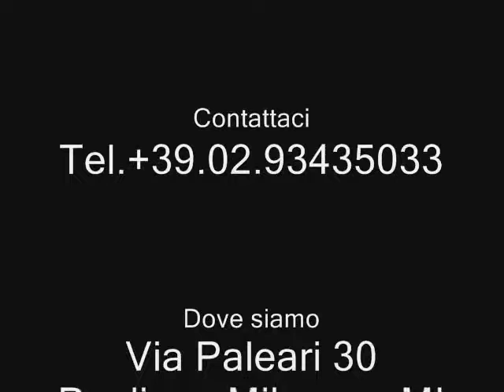Kenya - Watamu.wmv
Viaggio in Kenya